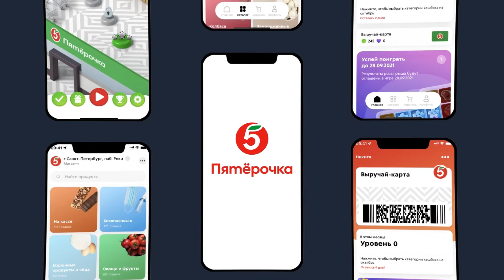Разрабатываем цифровые решения для бизнеса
e-legion разрабатывает цифровые решения для бизнеса: от мобильных приложений до стратегий отраслевого лидерства.
Мы анализируем рынок, проектируем интерфейсы, пишем код и задумываемся о смыслах.